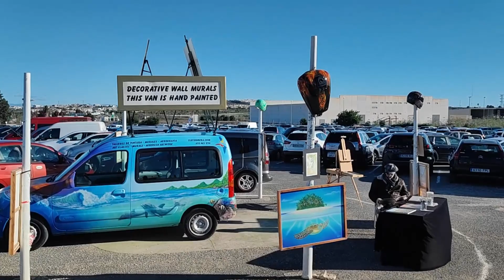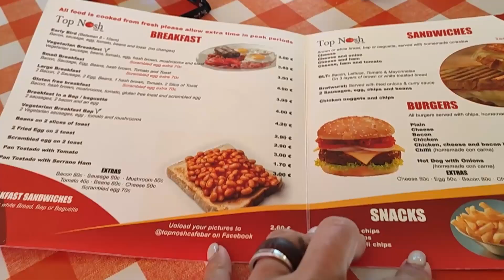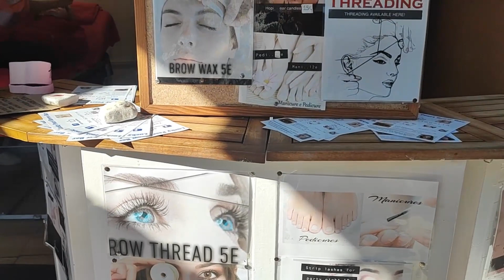DESAYUNANDO EN ZOCO